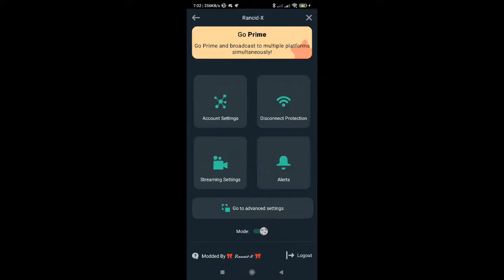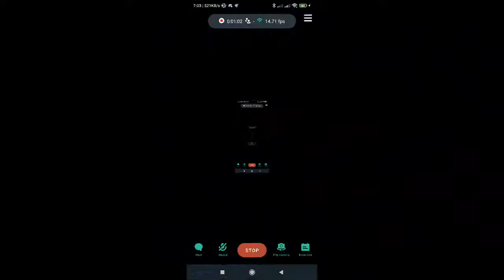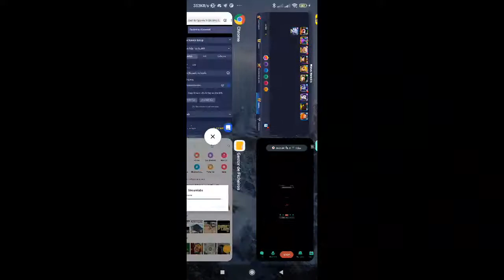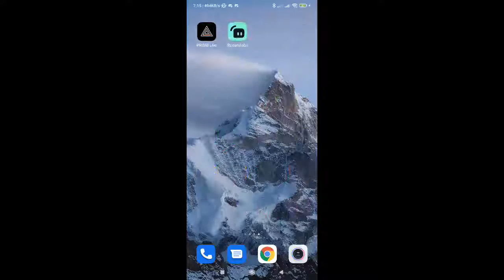darkzone online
as melhores musicas